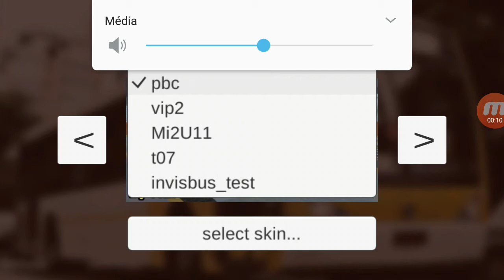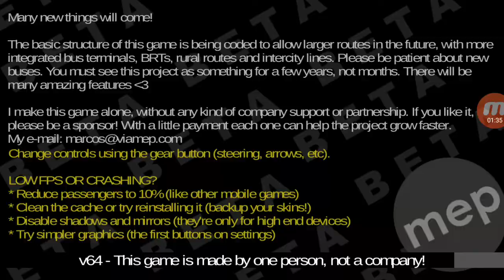BRT PROTON BUS SIMULATOR #47 Mercedes Benz MI2U11 VOIE RAPIDE Terminal Shaze